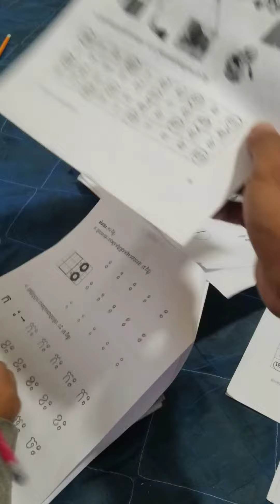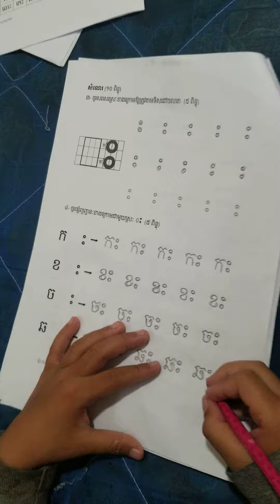Sasda he clever boy សាស្តាធ្វើកិច្ចការផ្ទះថ្នាក់ទី០១